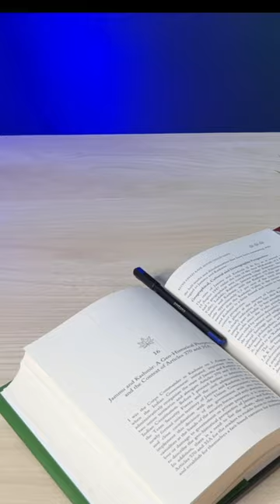Asus Vivobook 16X 🔥 Unboxing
In this video, we will be reviewing the Asus Vivobook 16x laptop, which features the powerful AMD Ryzen 5 5600H processor. We'll be taking an in-depth look at the design, performance, gaming test, battery test, ram upgrades, and overall user experience of this laptop to help you decide if it's the right choice for your needs.

BUYING LINK :

👉 ASUS Vivobook 16X (2022) AMD Ryzen 5 5600H 8GB RAM

Quiet Blue

👉 ASUS Vivobook 16X (2022) AMD Ryzen 5 5600H 16GB RAM